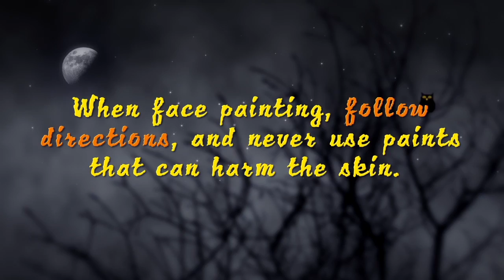Halloween Safety - Rainwater Holt and Sexton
The Little Rock personal injury attorneys at Rainwater Holt and Sexton want to wish everyone a safe and happy Halloween!